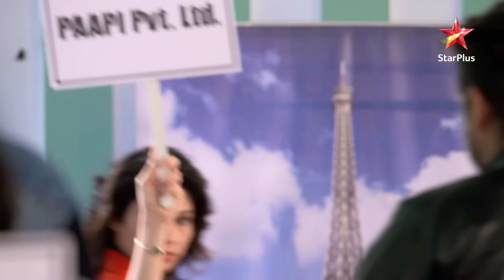Naina ne banaaya Dilraj ke liye breakfast! | Pardes Mein Hai Mera Dil